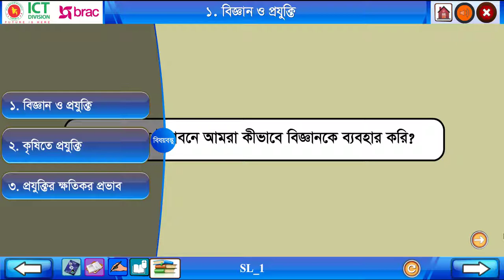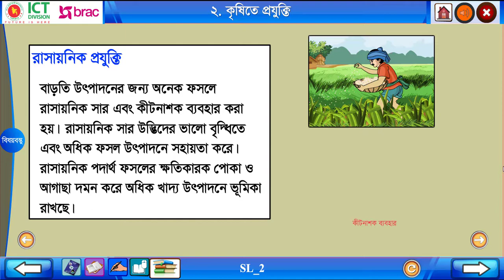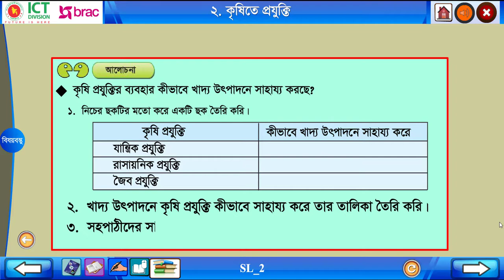৯.২ কৃষিতে প্রযুক্তি